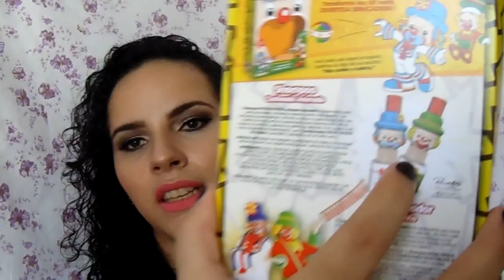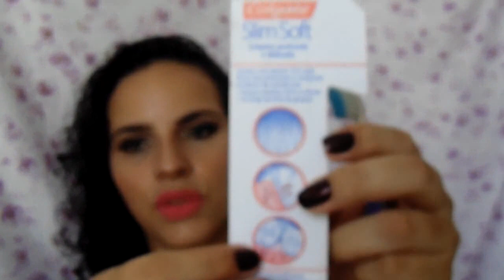Compras Variadas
Link do Blog Mundo Make Up

Use o cupom smacks14 e ganhe 10% em todas as suas compras